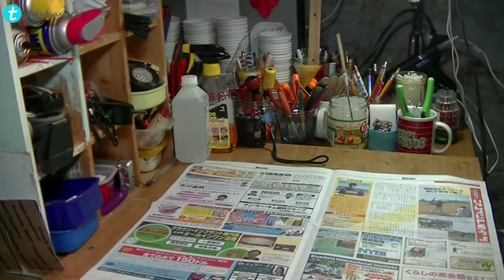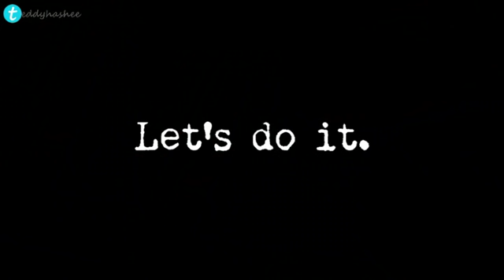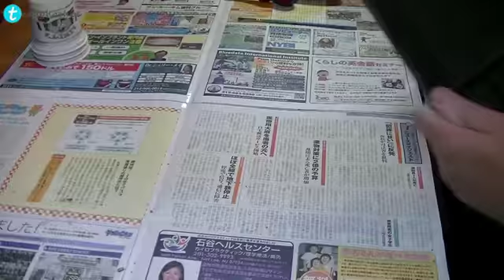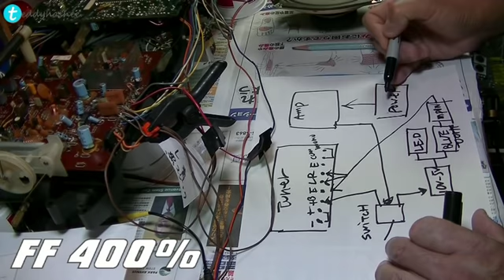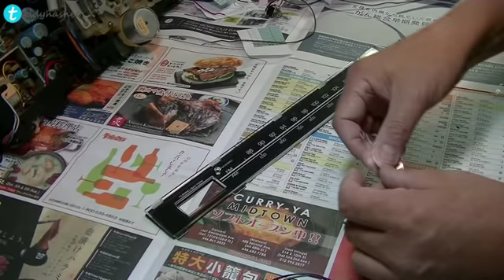SANYO M9994 Boombox Restoration & Bluetooth Hack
The SANYO M9994, nice looking old school boombox. Both the radio and the  cassette deck were totally in bad shape. However, the body was in good condition.
The radio got his sound back after treating volume control potentiometer with contact cleaner. The biggest problem was the cassette deck. It used 3 drive belts and 1 small drive tire, one of the drive belt was melted away. At first I replaced 2 belts and used an original belt, but soon I realized that an original belt was slipping, so eventually I needed to replace all of them including small rubber drive tire. After that I cleaned entire deck, removed old grease, de-magnetized heads, adjusted motor speed, then finally it started playing music.
About Bluetooth addition, I located radio signal pins, then hacked into those pins with Bluetooth signal. When the Bluetooth power on, at the same time the radio signal will be cut off, so there will be no conflict between radio and Bluetooth signals. This time I used 2 of bright blue color LEDs, and set them on the each side of the clear plastic radio panel. It glowed nicely.
It took me many hours to complete restoration and Bluetooth mod, but I enjoyed it. So now it your turn to enjoy the video.

If you need a contact cleaner like mine, here is a link from Amazon.

Universal demagnetizer

If you like my videos and would like to donate to me for my future video making work, I appreciate your kindness. Thank you in advance.

BTC (Bitcoin):
1DQJChuaZi2bHamigZWVvKwHShsTJW9uQk
BCH (Bitcoin Cash):
qqe43k5hdvuzstz8zxmamn0qn6x44y4wzqj240h99n
ETH (Ether):
0xaC7578787cA1964cf45b314b2ac9eB2cF876FB05
LTC (Litecoin):
LNJf56cM4pRgH4G47EePCUGMQWAJLV4zyi